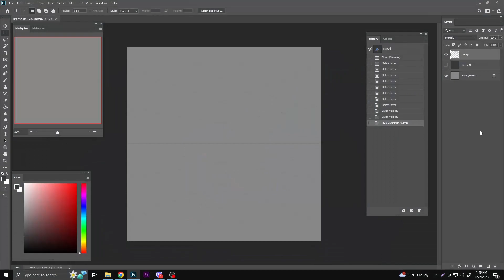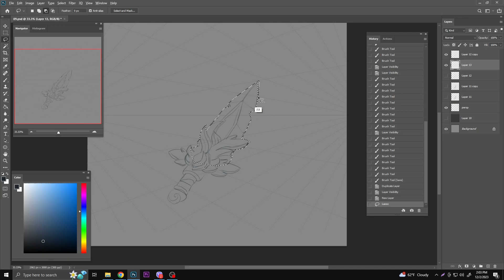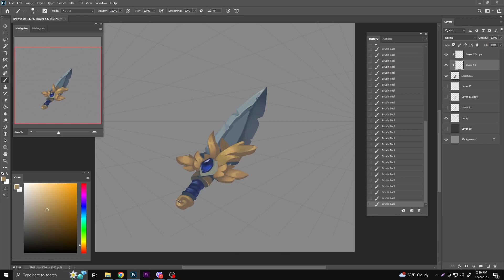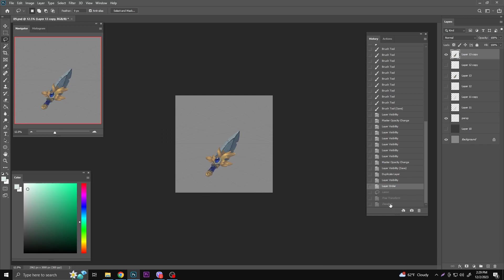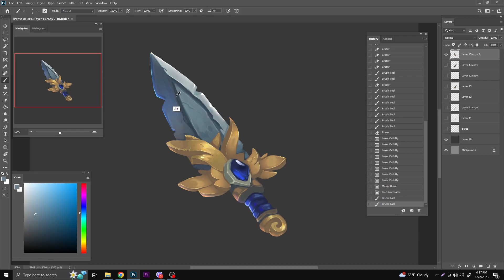SWORD ◈ Game Asset ◈ Digital Painting Process ✐